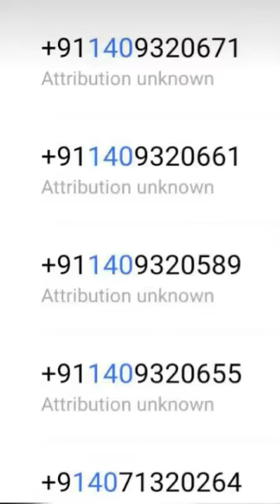पुलिस सूचनाअगर ये कॉल उठाते है तो हो सकता है आपका accaunt हैक plz पूरी वीडियो देखे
अगर ये कॉल उठाते  है तो हो सकता है आपका accaunt हैक plz पूरी वीडियो देखे